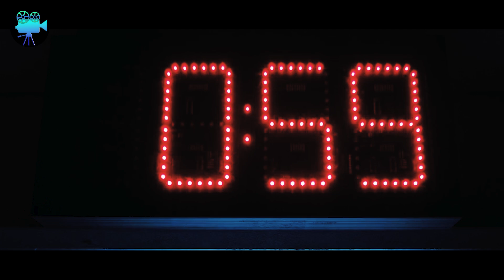Ele Cometeu um CRlME e se arrependeu! Foi parar na PIOR PRISÃO do MUNDO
Nome do filme: jigsaw